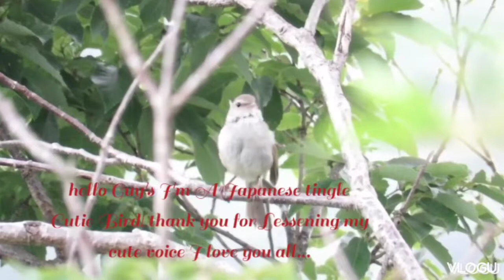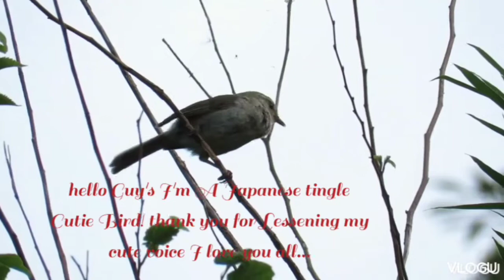Japanese tangle Bird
Japanese tangle Bird is so cutie and she  is singing. looks guy's  she is really  cute I wish you would love  this Bird..and  also cat ver attractive  eye the black cat.